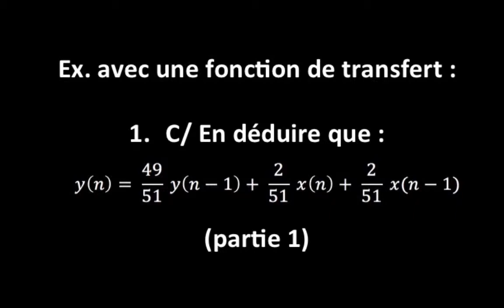Ex. avec une fonction de transfert : 1C. Montrer que y(n)= ... (partie 1)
Voici un exercice type avec une fonction de transfert et la résolution de ce problème en utilisant la transformée en Z.

Niveau : post-bac (Bts, iut, licence, master...)